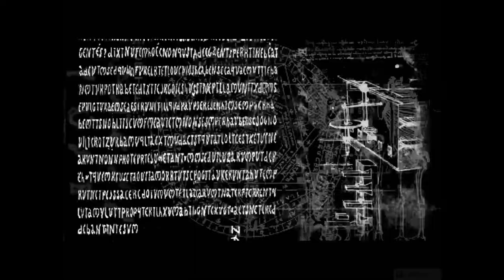Post Mortem (2003) - PC Gameplay / Win 10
Try these if game is not working:
▪ dgVoodoo 2
▪ DxWnd

Post Mortem is a murder mystery adventure game by Microïds, released in 2002. Its sequels are Still Life and Still Life 2. The game was also released in French, Italian, German and Spanish.

In-game screenshot showing the game's main character, Gustav McPherson, in the bar at the Alambic Bistro.

Post Mortem uses a first-person player view and a point and click user interface, using only the mouse for control. This slightly differs in its sequel, Still Life, however as it is a third person game.

Different cursors appear over portions of the screen to show the player what will happen when it is clicked on.

Gus' notebook is used to collate both the menu system of the game and the place to view documents obtained within the game.

░▒▓ PC Hardware ▓▒░

CPU: Intel Core i7 8700K
RAM: 32 GB
GPU: GeForce RTX 2080 SUPER
OS:  Windows 10 64bit

░▒▓ Recording HW/SW ▓▒░

Nvidia Share